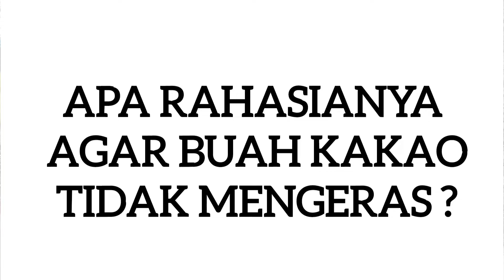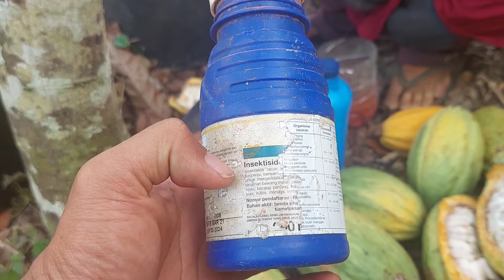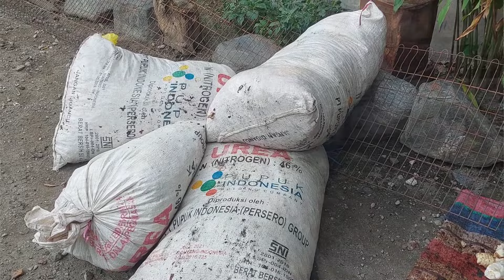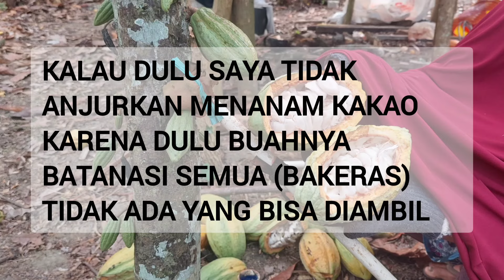cara agar buah kakao tidak mengeras/sistem oleh terbukti buah kakao tidak mengeras/ obat oles kakao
cara oles kakao terbukti ampuh agar buah kakao tidak mengeras, adapun Insectisida yang digunakan cukup alika dan nordox dan ditambah perekat.
video ini juga memperlihatkan alat oles kakao sederhana yang sangatvefektif digunakan dan jangkauannya panjang sehingga semua buah kakao dapat diolesi Insectisida...

alat oles sederhana terbaru karia anak bangsa